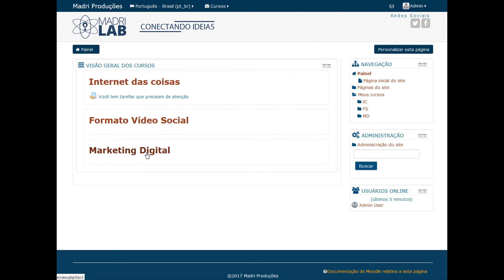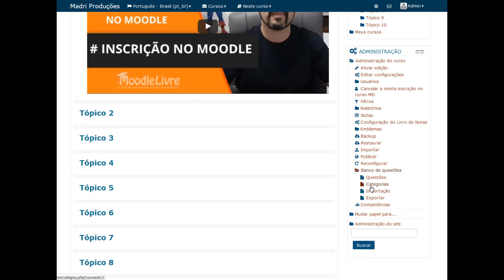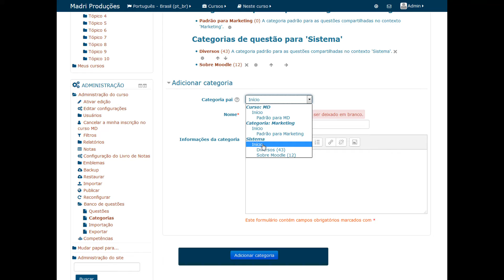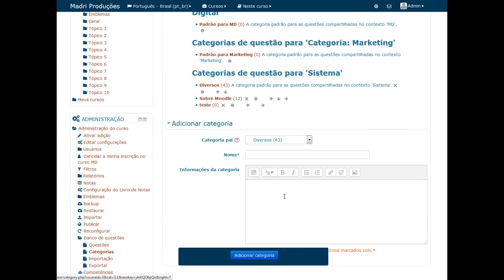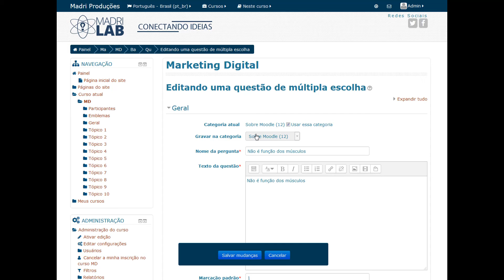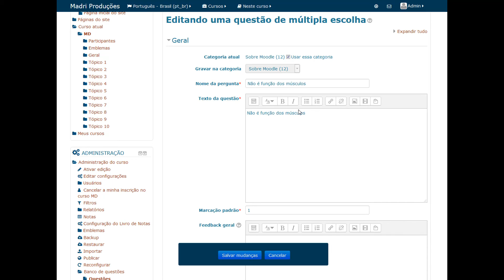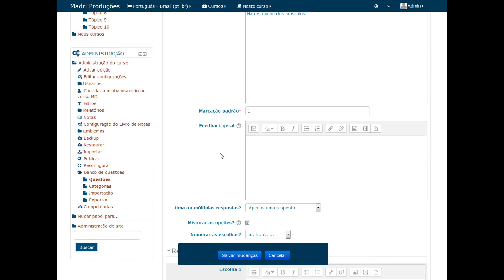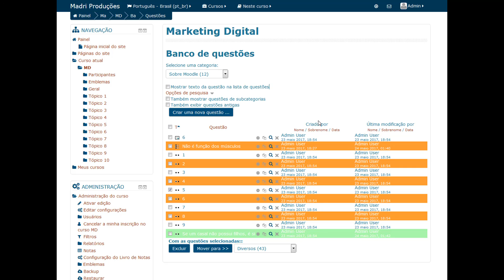Como criar um banco de questões no software moodle